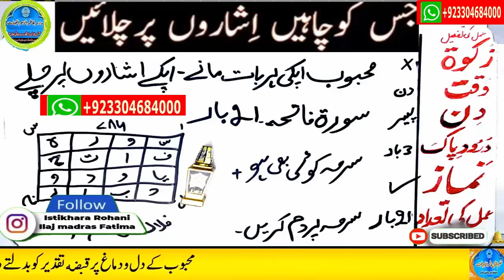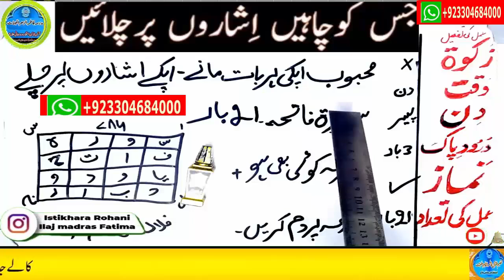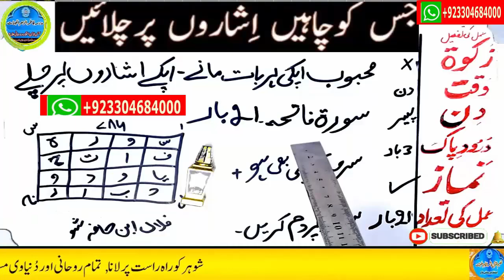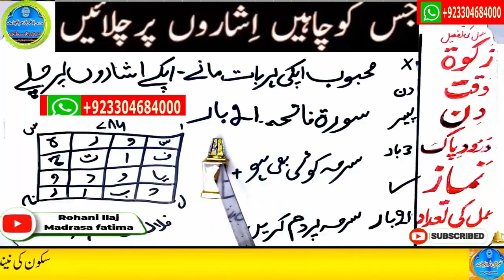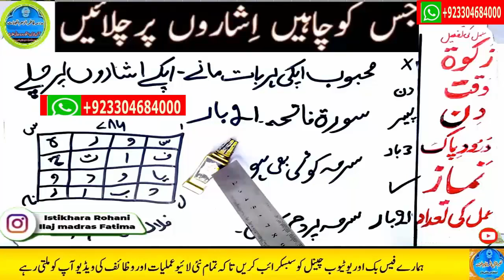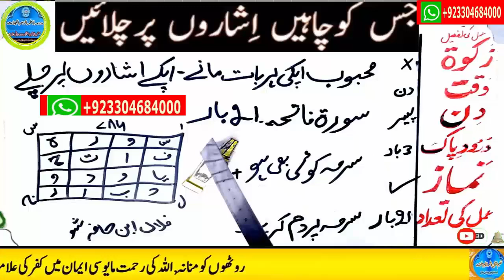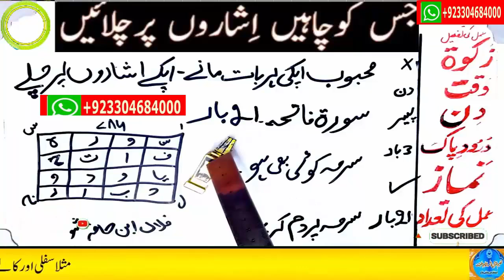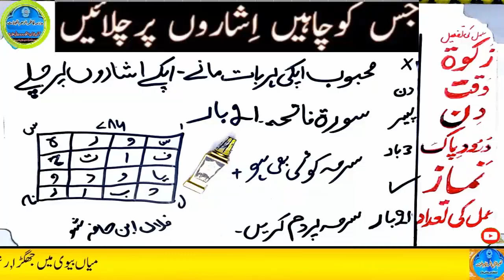wazifa for love | Ya Wadoodo | Mohabbat Ka Wazifa | love back | love marriage #